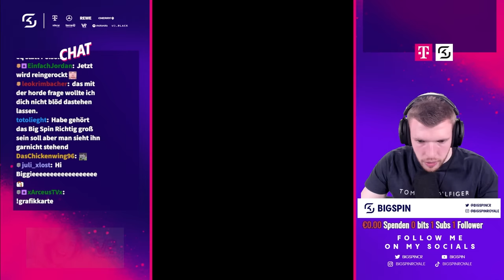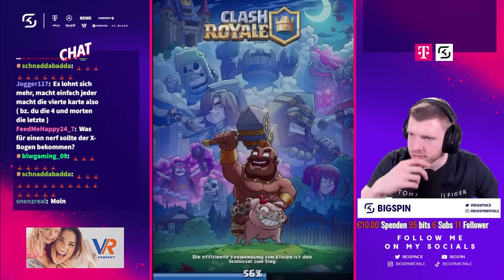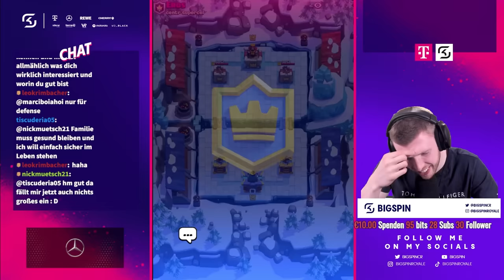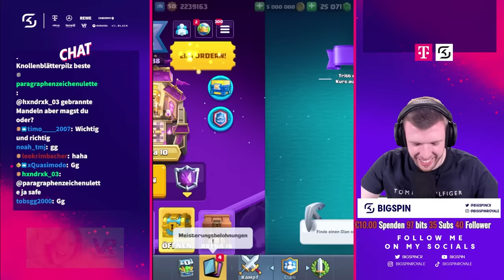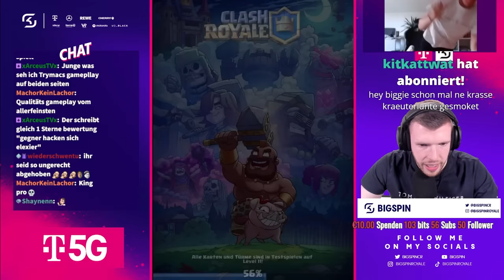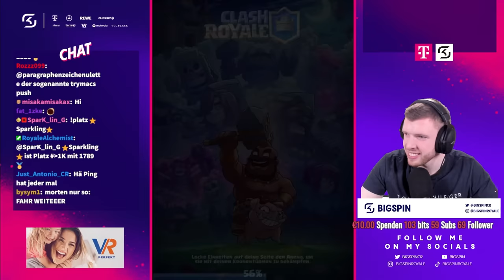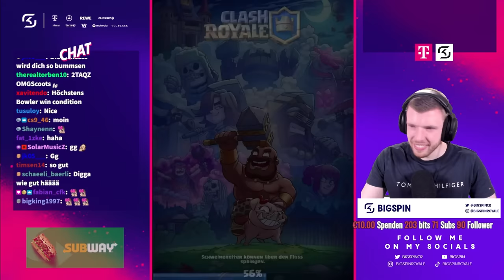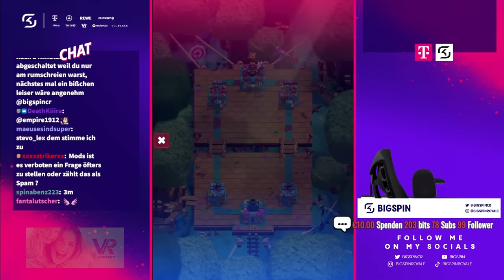😱🤯BIGSPIN vs. MORTEN vs. SAM - MEGA AUSWAHL DUELL am LIMIT! | Clash Royale Deutsch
BigSpin vs. Morten vs. Sam - Mega Auswahl Duell am Limit!
Ich freue mich auf dich - Einschalten lohnt sich!

Heute gibt's ein großes Mega Auswahl Duell gegen Morten und Sam Hierbei wählen zwei von uns demjenigen, der dran ist, einige seiner Karten in der Mega Draft Challenge - doch wer am Ende gewinnt und wie spannend es wird, erfährst du jetzt. Viel Spaß!

► Unterstütze mich kostenlos in Clash Royale mit dem Creator Code bigspin oder über diesen

► Jeden Tag um 13 Uhr gibt’s ein neues Clash Royale Video und regelmäßigen Brawl Stars Content! Lass ein Abo da, um nichts zu verpassen!

► Mein Equipment:
• Green Screen